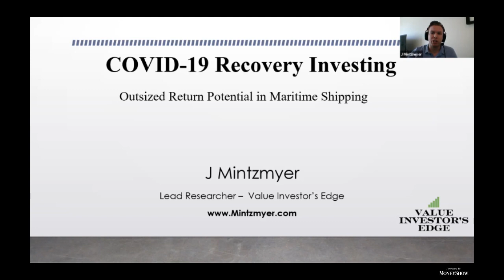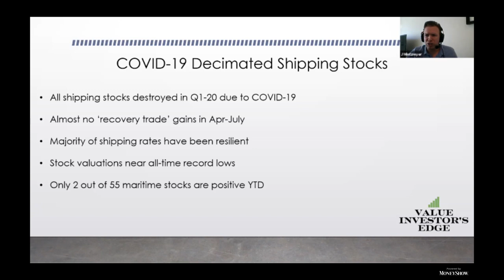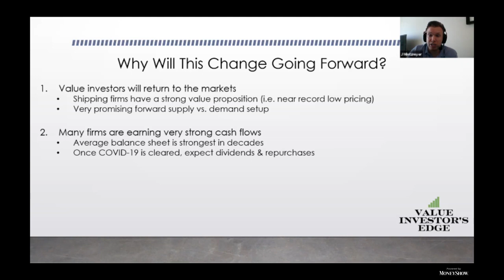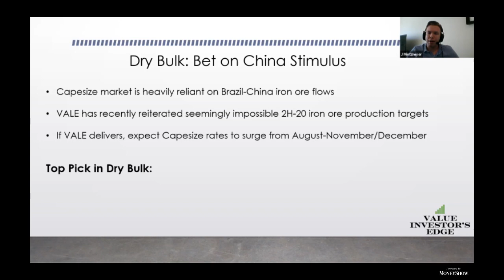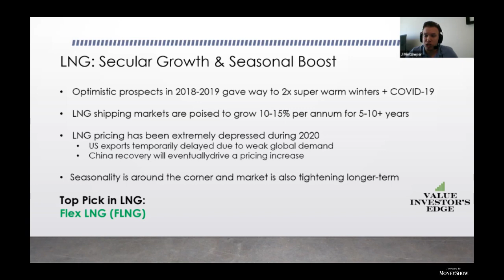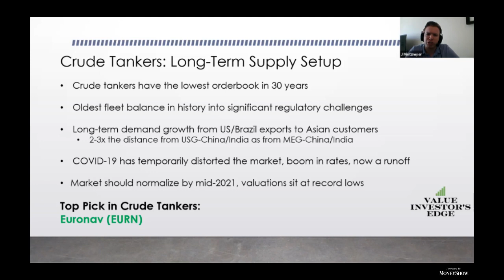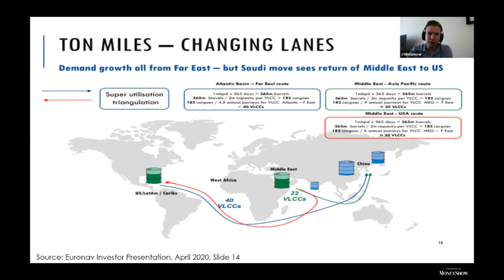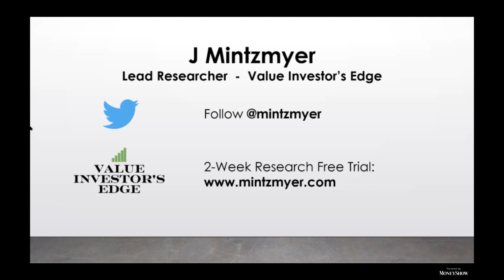Covid-19 Recovery Potential in Shipping: J Mintzmyer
This is the video recording from a 3 August 2020 webinar as part of the MoneyShow Virtual Expo. J Mintzmyer, maritime shipping expert and independent researcher, offers an overview of the shipping sectors, stock performance YTD, and top picks for recovery trades & investments.